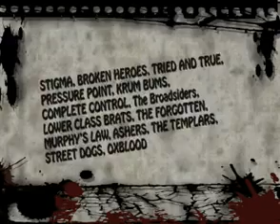American Streetpunk and Oi! - DVD Trailer - Chelsea Entertainment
- American Streetpunk and Oi! - DVD Trailer - Like this video? Come see thousands more at the Net's largest, uncensored, completely d.i.y. music video site, BlankTV.com! We've got News, Games, Contests and the stuff that we can't show on YouTube!

Released by Chelsea Entertainment
Produced by Lara Lasala
Directed by John Hale